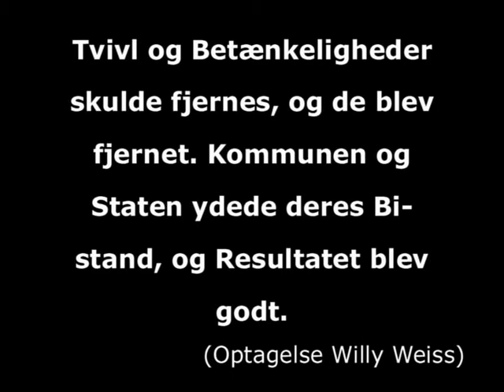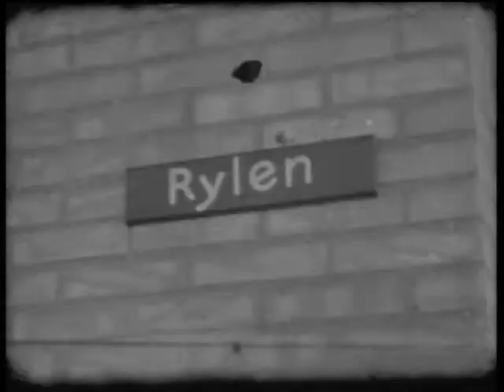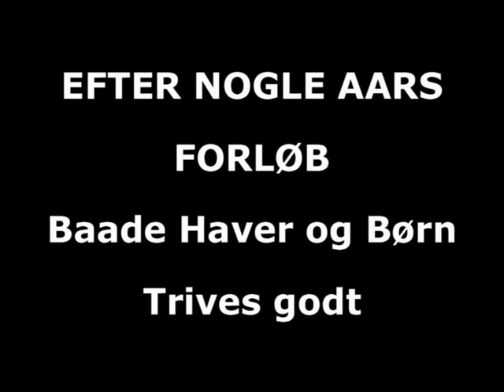SAB - Opførelsen af Afdeling 1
I 1939 blev de første boliger under SAB opført ved Sundquistgade